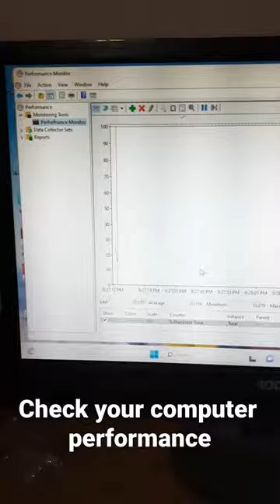Open Performance Monitor With Shortcut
how to open performance monitor with Shortcut key